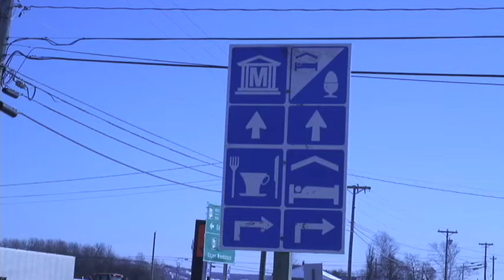Road Sign Safety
Road signs help direct and guide you on your daily commute.
Most signs are easy to understand, but some are causing confusion for drivers.

Brad Perry has more in this report.